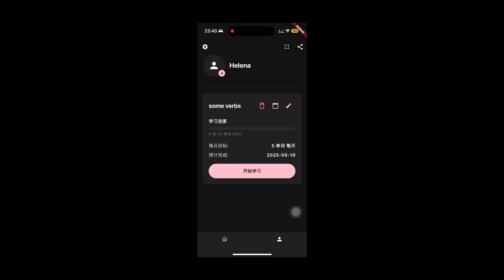language learning app update - basic quiz algorithm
still a lot to do...